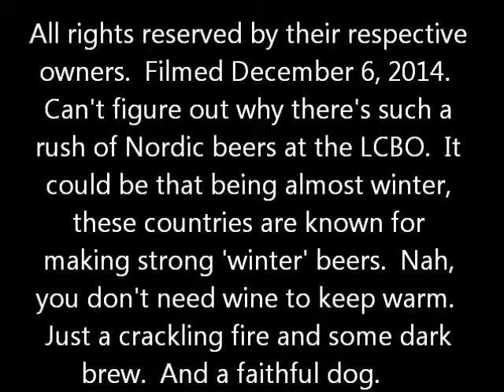Steve's Saturday Beer Review Episode #161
Underlig Jul Strong Beer (brewed by Nogne, Grimstad Norway)